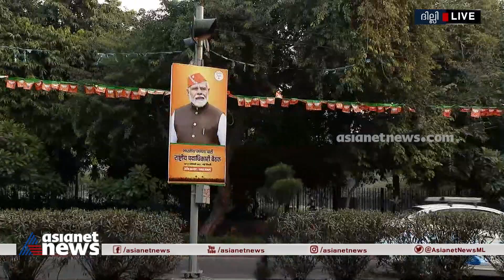തെരഞ്ഞെടുപ്പ് ഒരുക്കങ്ങൾ ചർച്ചചെയ്യാൻ ബിജെപി ദേശീയ നിർവാഹക സമിതി യോഗം ഇന്ന് ദില്ലിയിൽ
തെരഞ്ഞെടുപ്പ് ഒരുക്കങ്ങൾ വിലയിരുത്താൻ ബിജെപി നിർവാഹക സമിതി യോഗം ഇന്ന് ദില്ലിയിൽ; ജെ പി നദ്ദ അധ്യക്ഷ സ്ഥാനത്ത് തുടരുന്നതിലും തീരുമാനമുണ്ടാകും
Lok Sabha Election | BJP | niyama sabha election